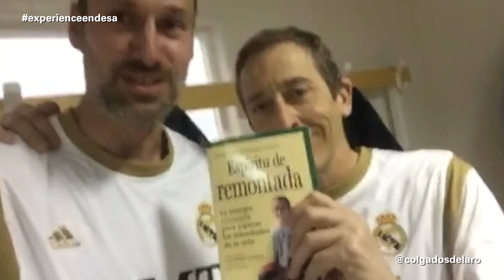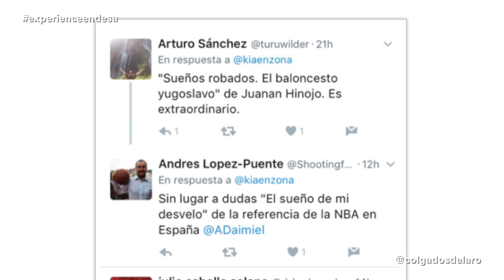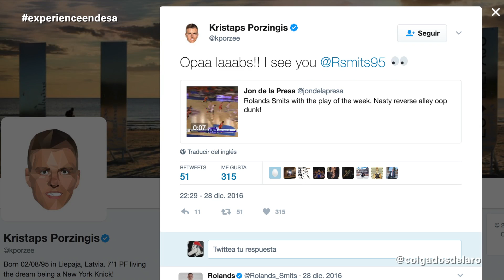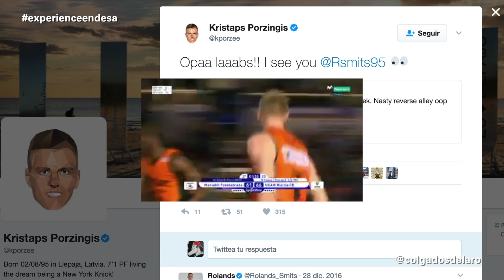COLGADOS DEL ARO T2 - El Ángulo de Lucio - Semana 30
Nueva entrega de lo más curioso de las RRSS, seleccionado con la habitual agudeza del ángulo de Lucio. Esta vez hasta se ha atrevido a hacer de reportero...